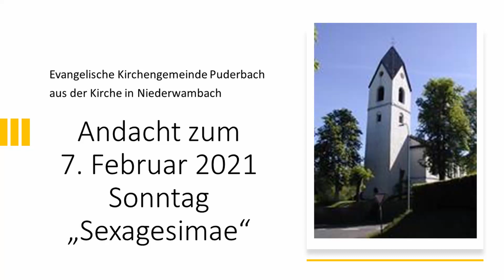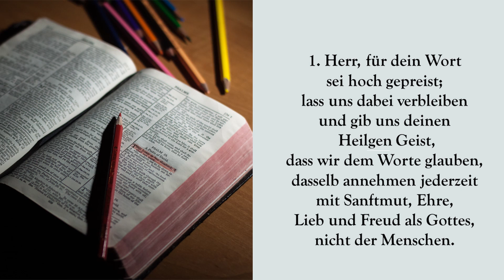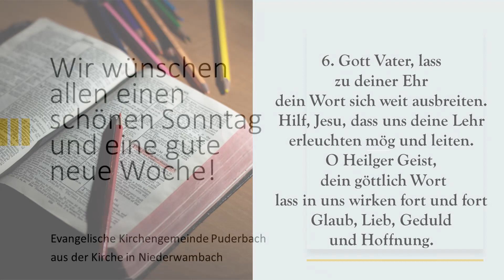Andacht zum Sonntag "Sexagesimae"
Herzlich willkommen zum Sonntag "Sexagesimae", ca. 60 Tage vor Ostern. Pfarrerin Hanne Hahmann und Lektorin Almut Pracht-Knabbe gestalten den Gottesdienst. Die Musik hat unser Organist Oliver Reinhard eingespielt. Die Texte der beiden Strophen werden wie immer zum Mitsingen eingeblendet! Einen schönen Sonntag, eine gute neue Woche  und weiterhin Gesundheit für alle, Doro Raukes.